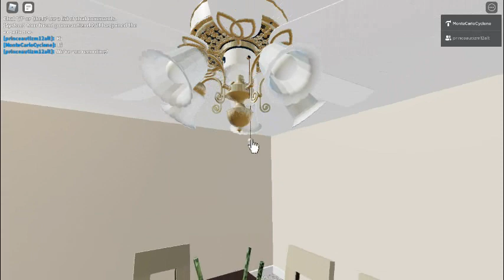Harbor Breeze/Litex New Orleans Classic 52" Ceiling Fan